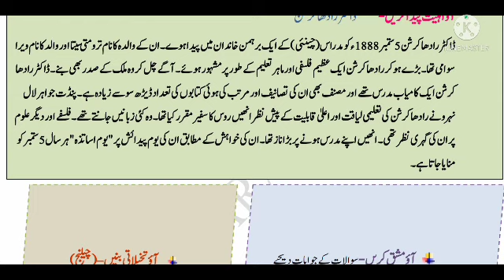BRIDGE COURSE URDU DAY 29 std 6 Urdu medium || جماعت ششم اردو برج کورس دن انتیس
DIHITAL SCHOOL FREE APP.

TELEGRSM GROUP.